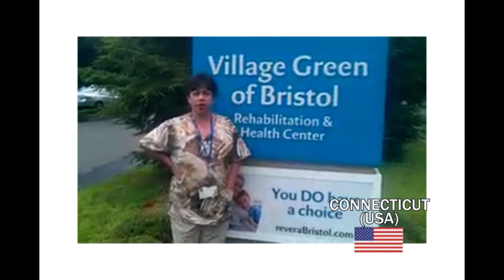Celebra los 200 años de Antioquia desde el exterior- Saludos desde Conneticut (USA)